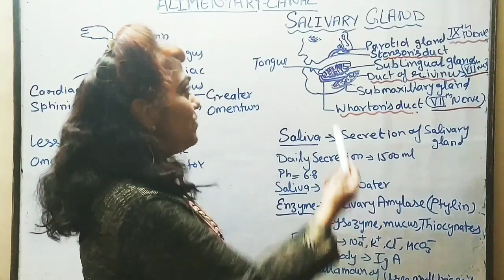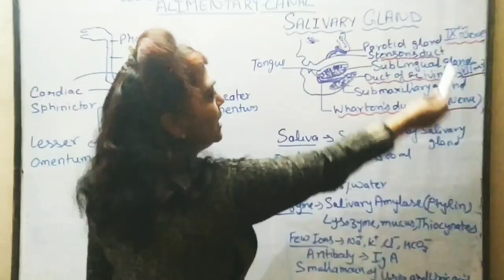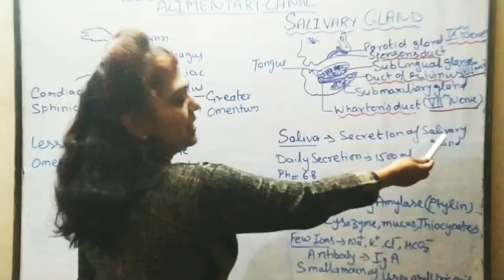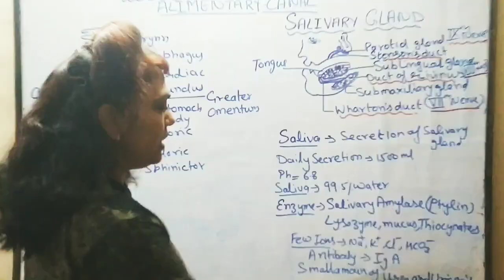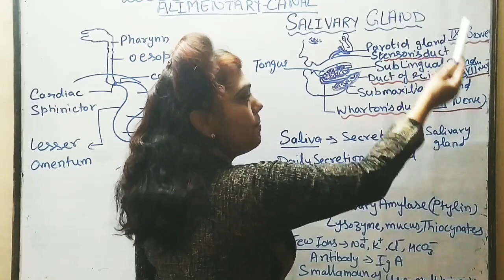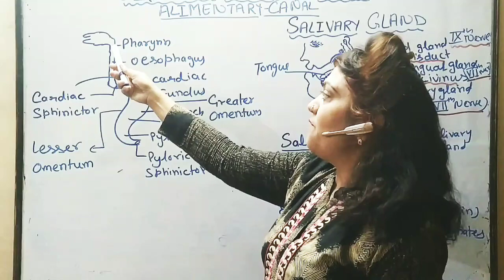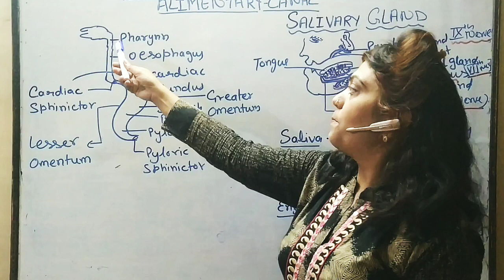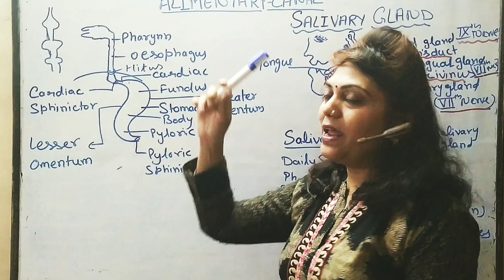Salivary Glands - Human Anatomy (Digestive glands)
This video covers the anatomy of the parotid gland, sublingual gland and submandibular gland: definition, location, function and blood supply. Quiz yourself about the salivary glands and their surrounding structures

Oh, are you struggling with learning anatomy? We created the ★ Ultimate Anatomy Study Guide ★ to help you kick some gluteus maximus in any topic. Completely free.

The salivary glands are exocrine glands in and around the oral cavity that secrete their salivary contents into the mouth. They keep the oral mucosa protected and lubricated, and help in the initial stages of digestion during mastication of food.

There are three major salivary glands: the parotid gland, the mandibular gland, and the sublingual gland.

There are two major types of saliva that are secreted from the salivary glands: serous and mucous. The submandibular gland secretes both types in a 3:2 ratio of serous to mucous respectively. The parotid gland is the only gland that secretes purely serous saliva, while the sublingual gland and minor salivary glands secrete mainly mucous saliva.